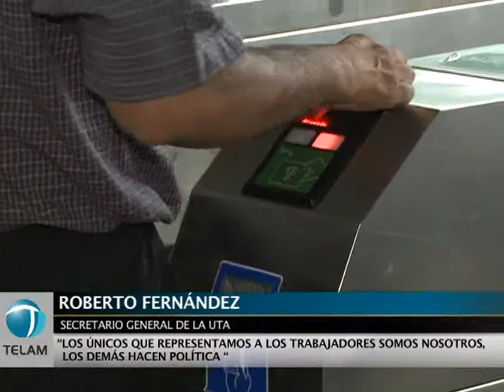La UTA cerró acuerdo con Metrovias por salarios y reajuste no remunerativo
La Unión Tranviarios Automotor (UTA) cerró este mediodía con la empresa Metrovías la paritaria salarial de los trabajadores que se desempeñan en las cinco líneas de subterráneos y el Premetro.

Según informó a Télam el titular de la UTA, Roberto Fernández, "se logró un incremento salarial del orden del 23 por ciento hasta el 28 de febrero de 2013 para los trabajadores amparados en el Convenio Colectivo de Trabajo 389, que permanecía sin acuerdo".

Fernández añadió que "llegamos a un acuerdo final con una acta compromiso firmado en agosto, a través de la cual los trabajadores de las categorías más bajas recibirán un reajuste no remunerativo de 2.500 pesos y los de las categoría superiores de 4.500 pesos".

Fernández sostuvo que "este reajuste no remunerativo se pagará en tres cuotas con los salarios de los meses de enero, febrero y marzo de 2013".